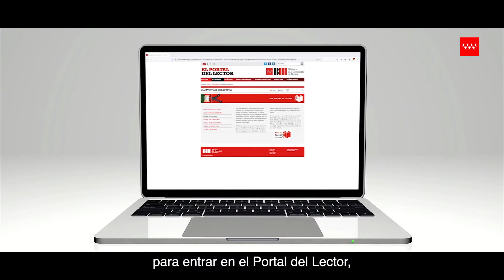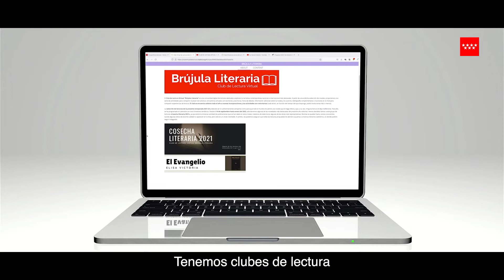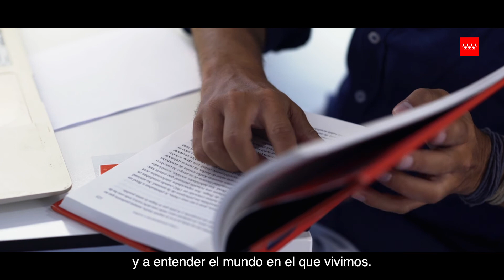Club Virtual de Lectura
Las nuevas plataformas de lectura social constituyen una alternativa a los tradicionales clubes de lectura presenciales que se desarrollan en las bibliotecas. Ofrecen espacios sin imperativos físicos, moderados por personas especializadas, para leer en compañía, comunicarse a través de chats o líneas de debate y acceder a material complementario a las lecturas en cualquier formato.

Actualmente, contamos con cinco salas destinadas a edades, temáticas y géneros diversos: Brújula literaria, Los sabedores, Comando lector, Sui generis y La buena vida.